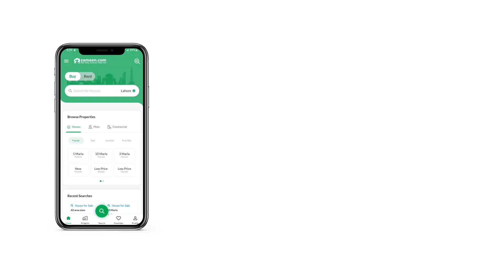5 MARLA RESIDENTIAL PLOT FOR SALE IN OVERSEAS BLOCK PARK VIEW CITY ISLAMABAD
Hey This is me Hamza I Have a Old booking available in overseas block which is balloted file plot no is allotted to it and the series of he plot no is also very prime
and also very reasonable demand of profit
so it the best time to purchase this old booking in overseas block of park view
Because park view is going to give possession to it first 1000 plot in the coming month